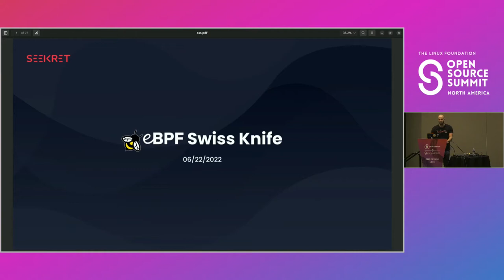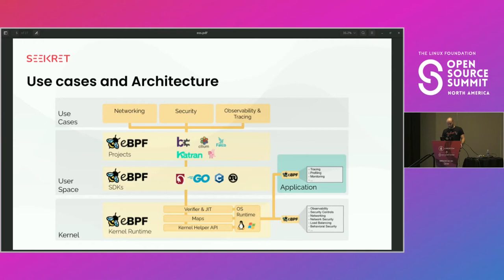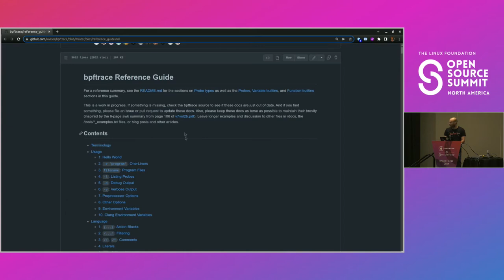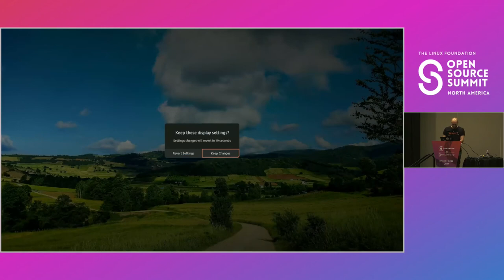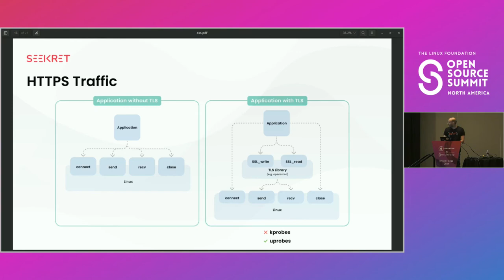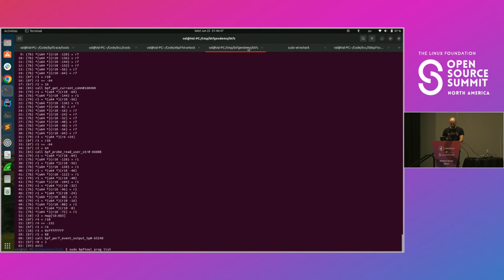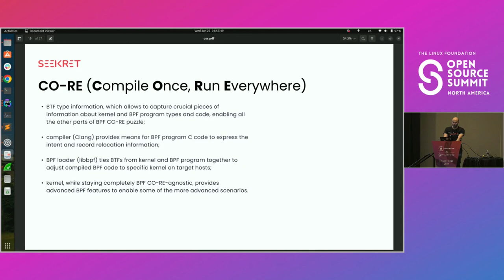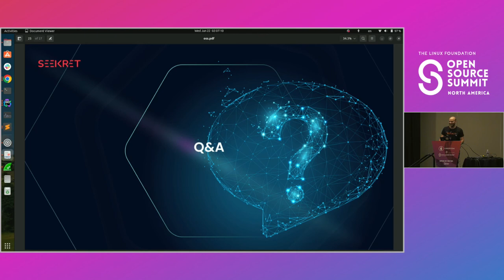Tutorial: Building an EBPF Swiss Knife from OSS - Val Pliskin & Amit Slavin, Seekret